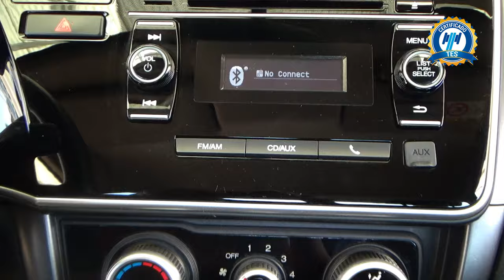Honda / City / 2020 - 31351